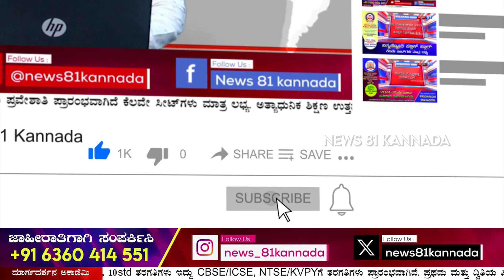Arrest case of Prajwal Revanna: ಎಸ್ ಐಟಿ ಅಧಿಕಾರಿಗಳ ಮುಂದಿರುವ ಚಾಲೆಂಜ್ ಗಳೇನು | News 81 Kannada